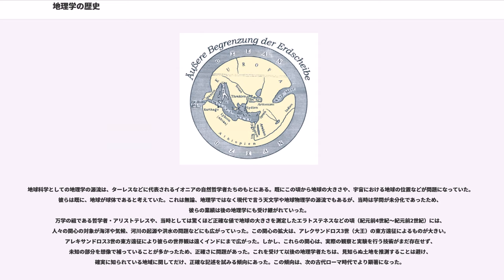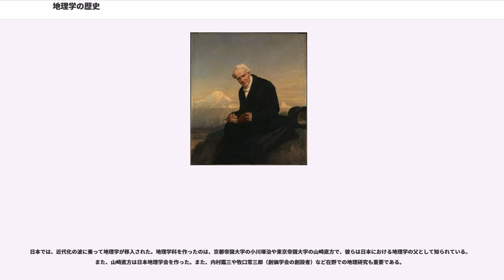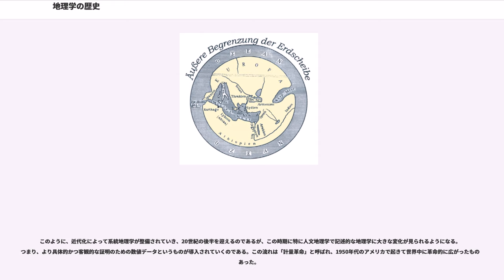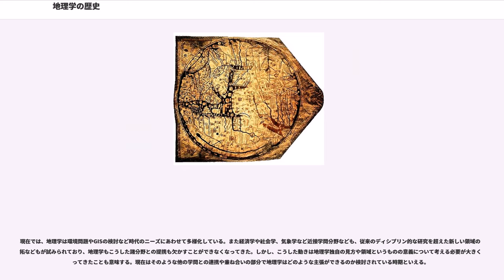地理学の歴史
地理学の歴史（ちりがくのれきし、）では、地理学の発展の歴史について解説する。

地理学の根本的な発想である「よその土地はどうなっているのか？」という疑問は、人類が未文明の状況から脱したときに既に必然的に生じえたものといえるが、文献的に確認できる地理学発祥の地は古代ギリシアである。地理学を意味するgeo（土地）graphia（記述）は、エラトステネスなど当時のアレキサンドリア学派によってつけられたと考えられているが、これもそのような他の土地を研究するという意味合いでつけられたものであった。地理学は、学問としては哲学に並ぶ人類最古の学問なのである。

文献で確認できる最初の地理学者は、ホメロスである。ホメロスは優れた詩人として有名であるが、ホメロスの詩は、遠い地域の様子や海の様子などを優れた文学的な感覚でもって表現している。しかし、これは現代から見た解釈であって、ホメロス自身はあくまで詩を作ったのであり、地理学者としての自覚はなかったと考えられる。最初に地理学者としての自覚を持ったのはヘカタイオスであると考えられている。彼は世界観の研究に大きな関心を示し、恐らくギリシア時代最初の地理書だろうと言われる『ペリエゲーシス』を著し、世界地図を描き、地球は円盤であると考えた。現代では彼は、地理学の父と呼ばれている。その弟子である歴史家・ヘロドトスも地理学上の実績を残した。遠くの異なった国の様子を記述し、エジプトからバビロニアまでの広い範囲の様子が記述されている。当時のギリシアでは、ヘロドドスの記述したのは歴史書だと見なされたであろうが、現代的視点からすれば、よその土地についての重要な記述書でもあり、地理学的な成果でもある。

このような地理学の流れは、現在では地誌学と呼ばれているものである。しかし地理学を考えた場合、もう一つの源流を考えなくてはならない。それは、地形や海洋あるいは地球そのものを見る自然科学（地球科学）としての地理学である。この源流も同じ古代ギリシアにある。現在では、一般地理学と呼ばれているものの源流である。古代ギリシアで地理学が興った時から、既にこの二つの流れ（地誌学と一般地理学）が並行して存在していたということには注視する必要がある。というのも、この二つの流れが長い間は互いに影響されず発展されてきたが、この二つの流れを一つに融合しようとした時、つまりその地域の様子（地誌学）と気候や地形などの自然環境（一般地理学）に互いに因果関係があるというのが発見された時、この時こそが現在我々が接している近代科学としての地理学が誕生した時に他ならないからである。その偉業に達した人物こそがフンボルトとリッターという二人の地理学者なのであるが、これは19世紀初頭まで待たなくてはならない（後述）。

地球科学としての地理学の源流は、ターレスなどに代表されるイオニアの自然哲学者たちのもとにある。既にこの頃から地球の大きさや、宇宙における地球の位置などが問題になっていた。彼らは既に、地球が球体であると考えていた。これは無論、地理学ではなく現代で言う天文学や地球物理学の源流でもあるが、当時は学問が未分化であったため、彼らの業績は後の地理学にも受け継がれていった。
万学の祖である哲学者・アリストテレスや、当時としては驚くほど正確な値で地球の大きさを測定したエラトステネスなどの頃（紀元前4世紀〜紀元前2世紀）には、人々の関心の対象が海洋や気候、河川の起源や洪水の問題などにも広がっていった。この関心の拡大は、アレクサンドロス3世（大王）の東方遠征によるものが大きい。アレキサンドロス3世の東方遠征により彼らの世界観は遠くインドにまで広がった。しかし、これらの関心は、実際の観察と実験を行う技術がまだ存在せず、未知の部分を想像で補っていることが多かったため、正確さに問題があった。これを受けて以後の地理学者たちは、見知らぬ土地を推測することは避け、確実に知られている地域に関してだけ、正確な記述を試みる傾向にあった。この傾向は、次の古代ローマ時代でより顕著になった。

この時代の地理学は、ストラボン、プトレマイオスに代表される。古代ローマ時代は古代ギリシアと比べ、より正確にかつ科学的に地理学を研究する姿勢が見られるようになる。ストラボンは『』を示し、民族の移動と社会制度に関する記述を残し、プトレマイオスは『』で、当時の数学と天文学の成果を最大限に生かして、各地の地理的な位置を正確に把握した。彼らの残した業績は、その後中世まで影響を及ぼすことになった。

中世ヨーロッパは学問の面で暗黒の時代で...